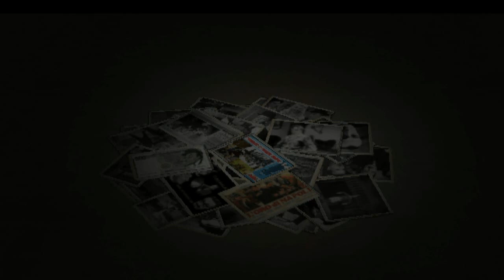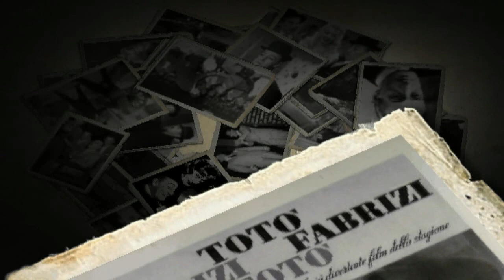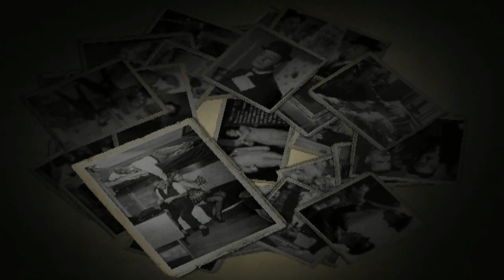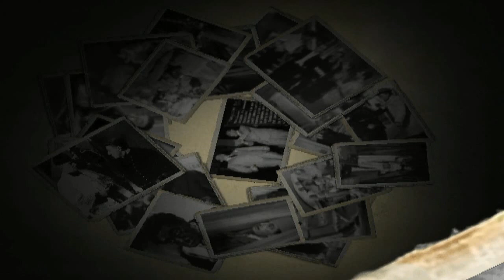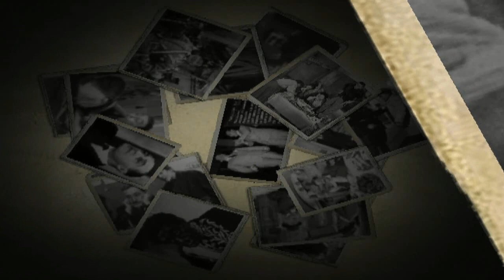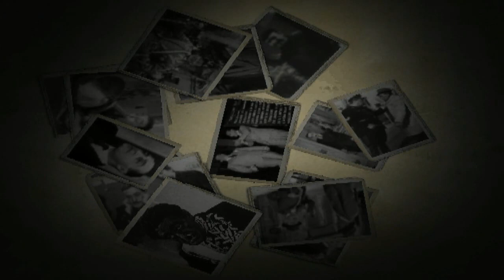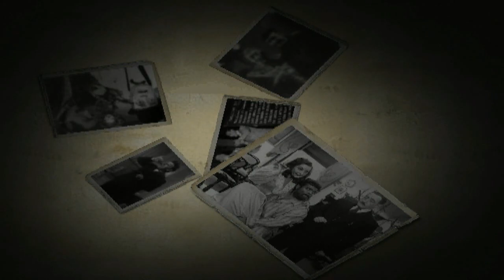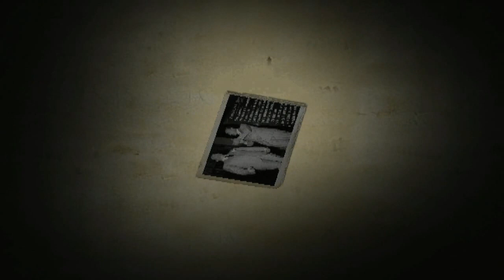Le più belle foto di Totò